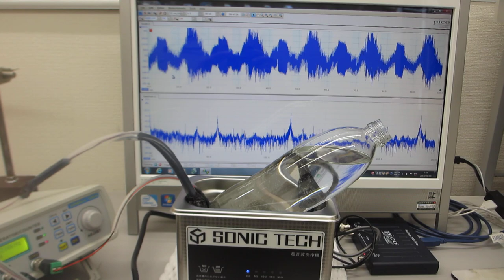超音波洗浄器（42kHz 35W)を利用した、オリジナル超音波実験（超音波システム研究所）